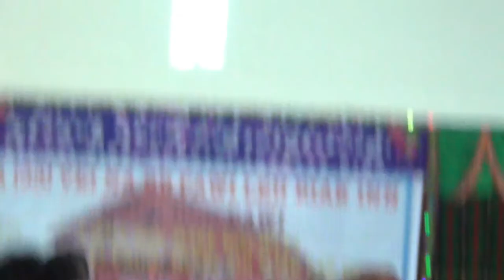A (33) veina khamtung RB pawi ( Part-3)